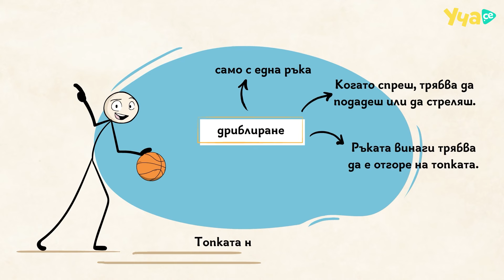Баскетбол - Основни правила - Ucha.se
Правилата на баскетболната игра бяха разяснени в забавна анимация, изработена от най-награждавания образователен сайт в страната Ucha.se по заявка на Българска федерация по баскетбол. Това е второто в поредицата от шест видеа, чиято цел е популяризиране на баскетбола сред учащите в България. Анимацията беше публикувана днес в безплатната секция „Ценно и интересно“ на платформата Ucha.se. Инициативата е финансирана от баскетболната федерация с проект към ФИБА Европа.